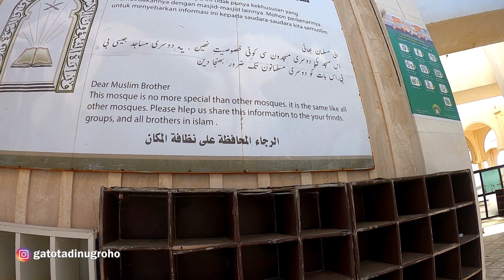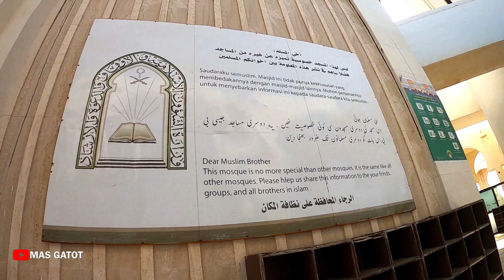SEDIH...!!! MELIHAT KONDISI MASJID APUNG LAUT MERAH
Di video kali ini saya mau mengajak teman-teman semua mengunjungi masjid terapung yang berada di Jeddah
Pokoknya, tonton terus video nya sampai habis